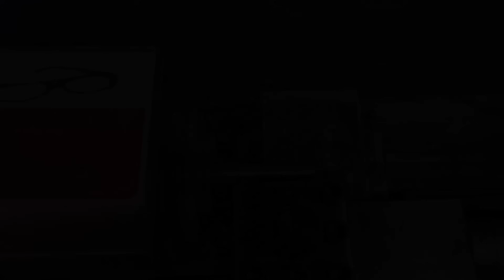Zrobiłem profesjonalną Maszynę do Waty Cukrowej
Każdy wie co to wata cukrowa i wszyscy ją lubią (zwłaszcza młodsze pokolenie). W tym odcinku pokażę Wam jak wykonać profesjonalną maszynę do robienia wat cukrowych za naprawdę niewielkie pieniądze.
Koniecznie udostępnijcie ten film znajomym i zostawcie łapkę w górę 😊

Rozdziały:
0:00 - Wstęp
0:54 - Potrzebne elementy
2:57 - Toczenie ośki
6:45 - Montaż silnika i budowa Maszyny
15:45 - Test Maszyny (Prezentacja)
21:00 - Czyszczenie Maszyny
22:50 - Podsumowanie i zakończenie